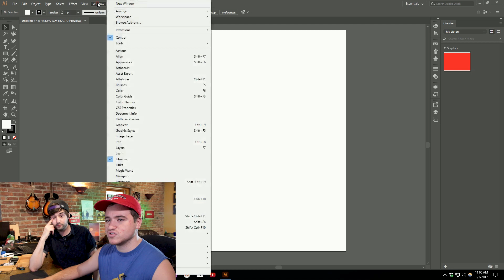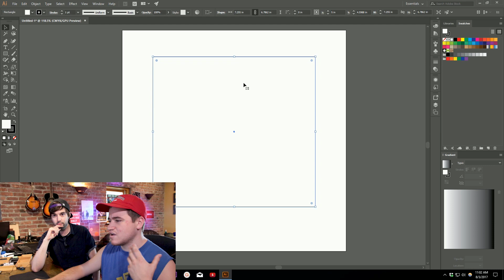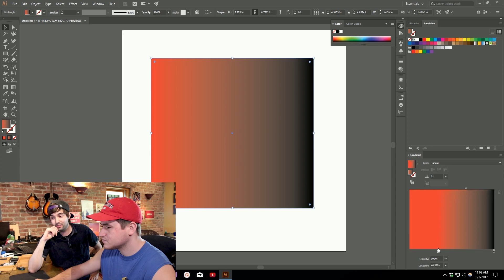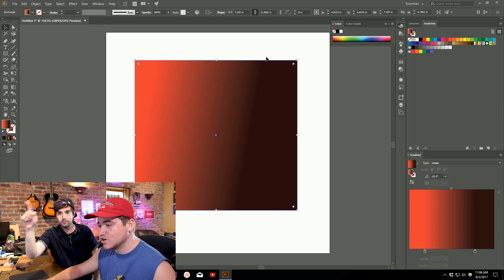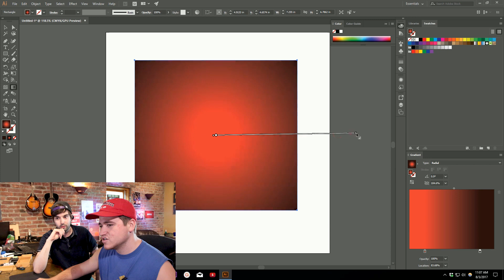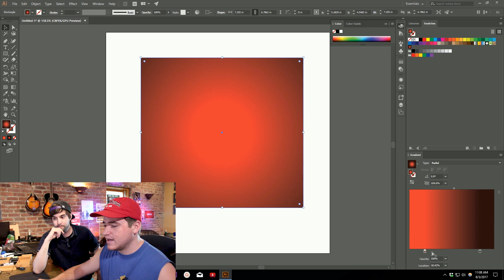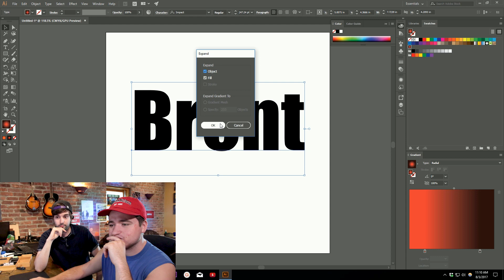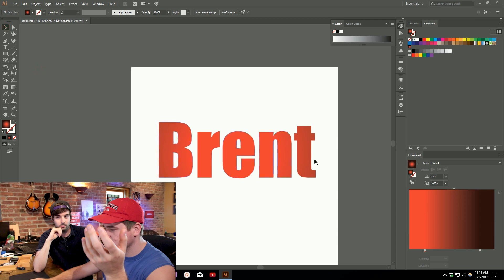How to Use the Gradient Tool in Adobe Illustrator - VLearning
Welcome back for another episode of VLearning: with Bobby & Brent! Today we will show you how to use the Gradient tool in Adobe Illustrator. Every dollar counts, and will help us feed Bobby for another week!

Follow us at:
@NYKchannel - Twitter
@NYKchannel - Instagram
Facebook.com/NowYouKnowChannel